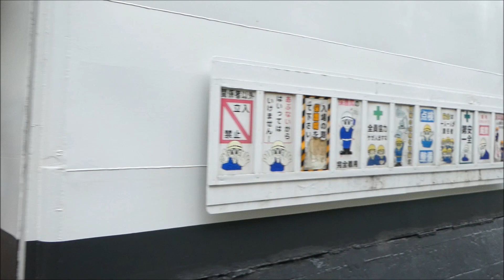船を見ながら因南一周 令和5年6月22日